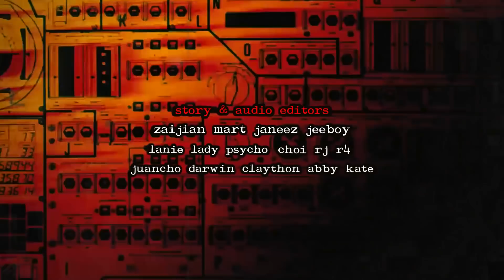DATING TAPUNAN NG PATAY | 4 True Ghost Stories of Denise | HILAKBOT TV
🔴 STORY SENDER ► DENISE
🔴 STORY EDITOR ► ABBY KATE ANTIPORDA
🔴 NARRATOR ► RED

✅ IMPORTANT!